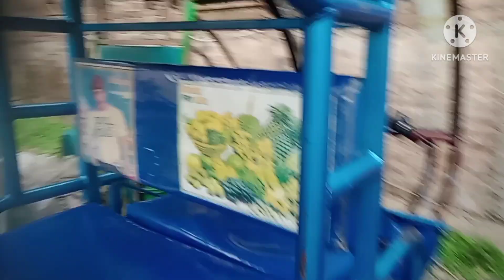Mere toto ka Bhar Din Ka review ###@ I. am sad so sad ☹️☹️☹️😞😞